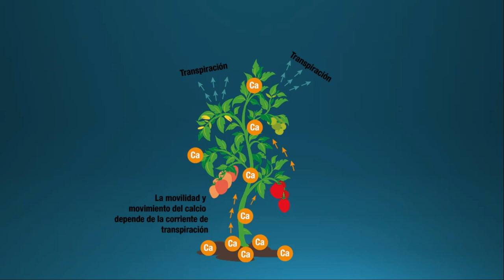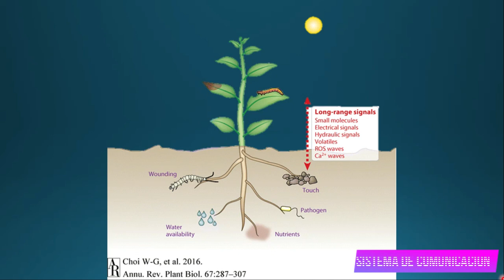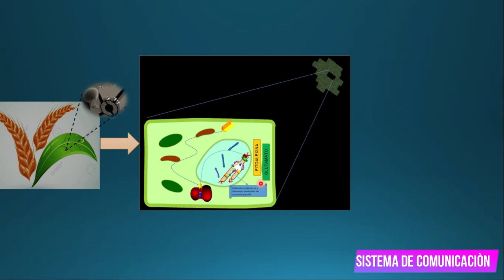IMPORTANCIA DEL CALCIO EN LA RESISTENCIA A PLAGAS Y ENFERMEDADES.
Este es el primer vídeo que hacemos sobre la importancia de un nutrimento esencial en la resistencia a plagas y enfermedades.

ARTÍCULOS CIENTÍFICOS
→  Rapid, Long-Distance Electrical and Calcium Signaling in Plants                    DOI: 10.1146/annurev-arplant-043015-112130

→ Electrical signals and their physiological significance in plants
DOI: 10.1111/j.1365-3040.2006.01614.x